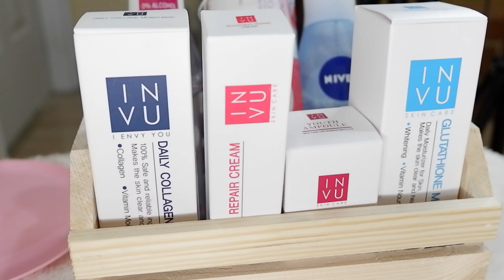Paano kuminis ang mukha | My Night time SKINCARE ROUTINE | Yvette Corral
PRODUCTS FEATURED ON VIDEO:

NIVEA MICELLAIR SKIN BREATHE
NIVEA REFRESHING TONER
INVU YOUTH AMPOULE
INVU DAILY COLLAGEN MOISTURIZER
INVU GLUTATHIONE MOISTURIZER
INVU REPAIR CREAM
ROSE QUARTZ ROLLER
FACE REPUBLIC SLEEPING MASK
BURT'S BEES BEESWAX LIPBALM